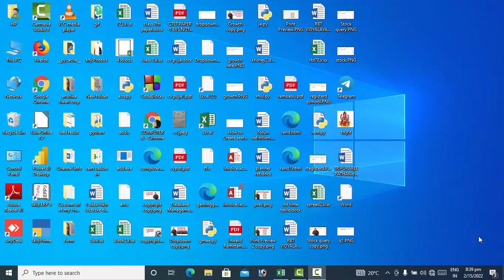Trade Mark in Microsoft Excel@COMPUTEREXCELSOLUTION